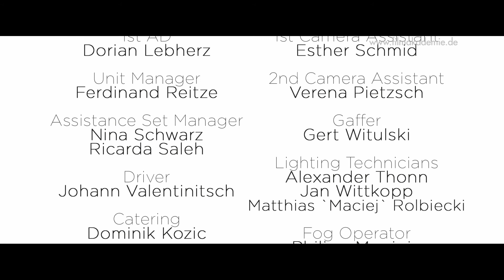White Heat Blood (2014)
Einer Versuchung zu widerstehen ist und war schon immer eine Herausforderung für alle Men- schen und Wesen auf dieser Welt. Sich der Versuchung hinzugeben, jenseits von Verstand und Vernunft, kann aber auch das Schönste überhaupt sein.

Achtung: „Bei diesem Werbespot handelt es sich um eine studentische Produktion der Filmakademie Baden-Württemberg, entstanden im Rahmen der Lehre, und ist kein offizieller Spot der betreffenden Marke."

Stab

Regie:  Madlen Folk
Kamera:  Christian Scheunert
Filmmusik:  David Douglas
Sounddesign:  Johannes Knott
Schnitt:  David Gesslbauer
Szenenbild:  Johanna John
Producer:  Alexander Pietzsch
Kostümbild:  Irma Spelleken Rivas, Anna Brown
Oberbeleuchter:  Gert Witulski
Produktion:  Filmakademie Baden-Württemberg GmbH

Darsteller/Protagonisten
Sophie Alice Miller